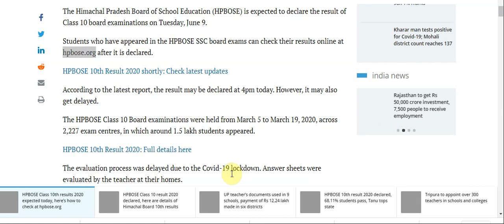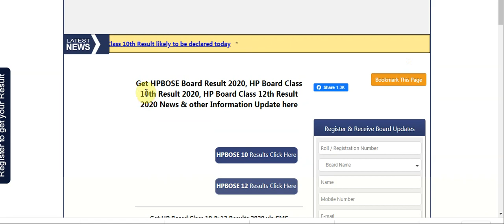HPBOSE Class 10th results 2020 expected today, here’s how to check at hpbose.org